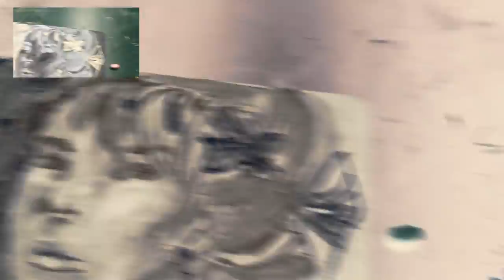Drawing in Negative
A collbrative drawing done in negative by my friend and I. The video on the top is what we saw while drawing on the chalkboard, while the full video is what we saw looking through my camera. It's...interesting to draw in negative XD